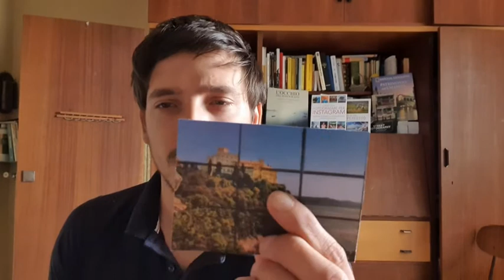Aspettando ULDC2020 - I consigli fotografici di Furio Zuliani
Abbiamo chiesto al fotografo Furio Zuliani di "Trieste in cartolina" di dare qualche consiglio a tutti voi ragazzi che vorrete partecipare alla 13esima edizione di Un libro da consigliare nella categoria "fotografia".

Ecco i consigli fotografici di Furio.